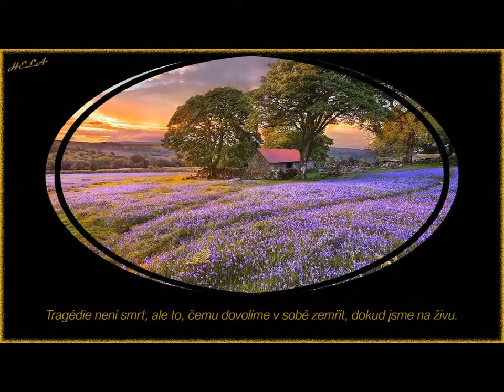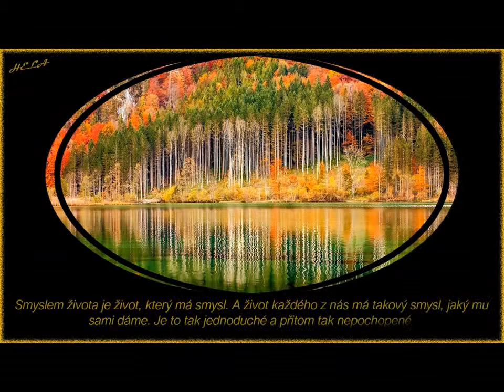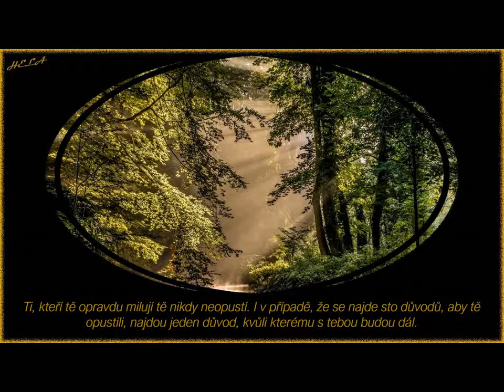Citáty - život; Hudba: Francis Goya - Beloved Forest xvid